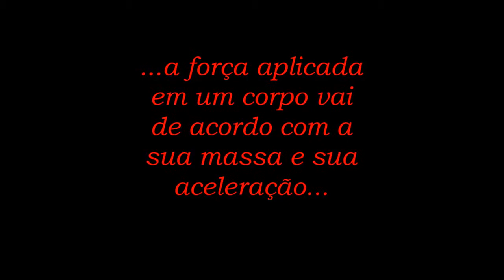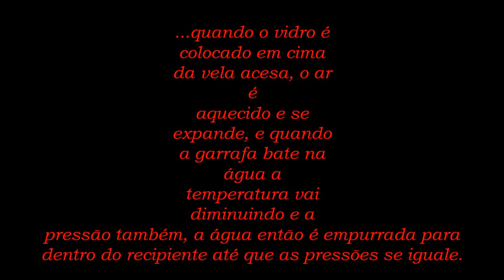Leis de Newton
Trabalho dos alunos Thiago Vinícius, Hélio Tenório, Daniel Cristian e Emerson Diego